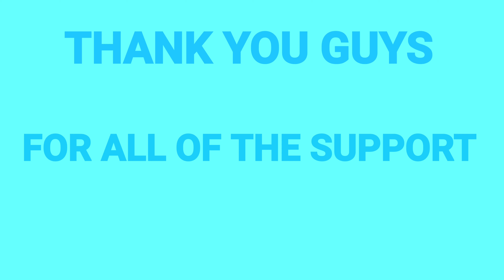Arizona Zervas - Roxanne (Fortnite Montage)